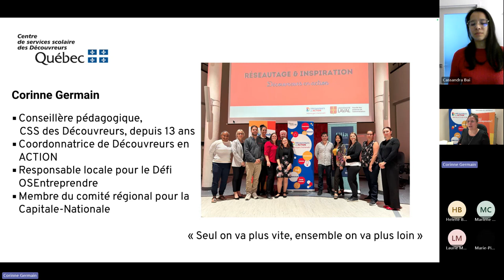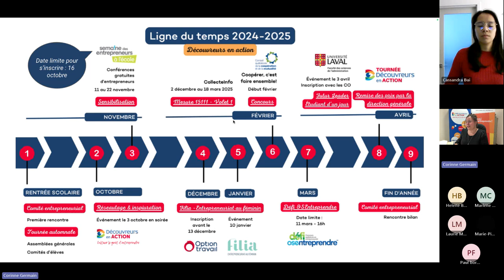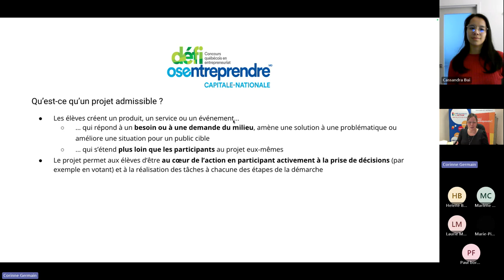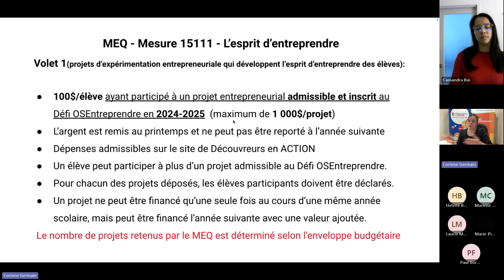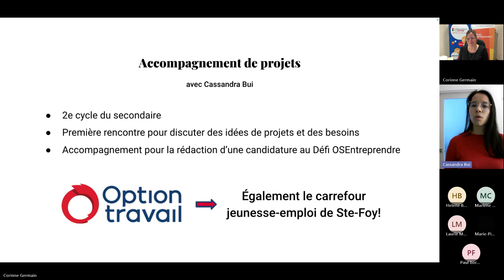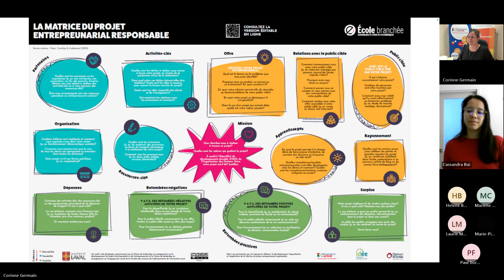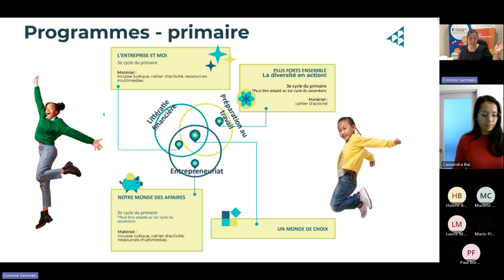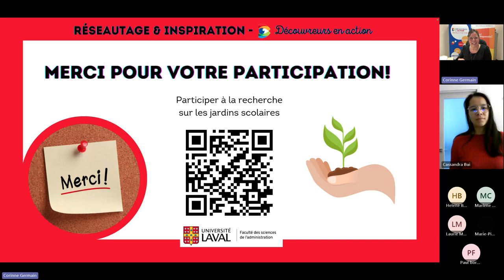06 - Webinaire SÉ - Défi OSEntreprendre - financement et démystifier l’entrepreneuriat scolaire